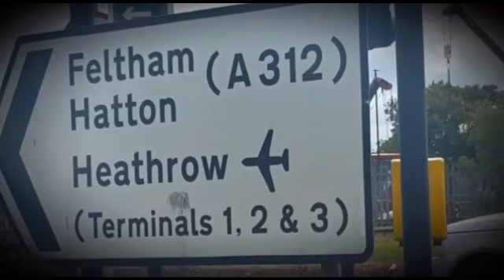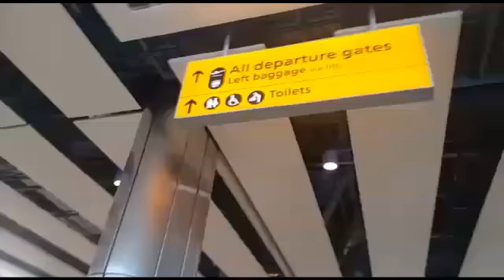My Firewall from London to Uganda